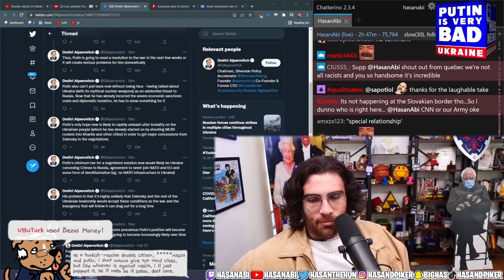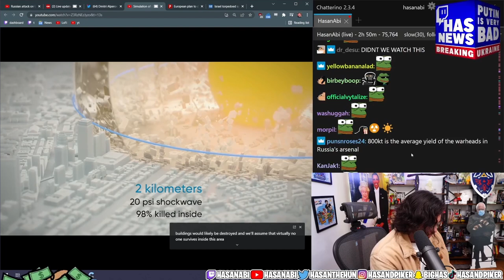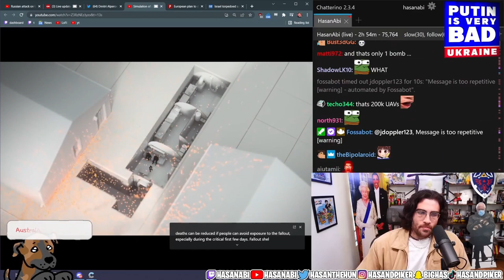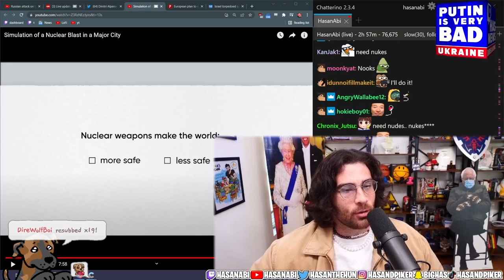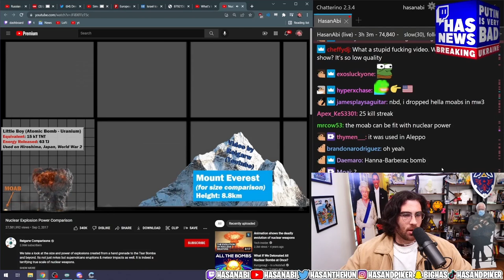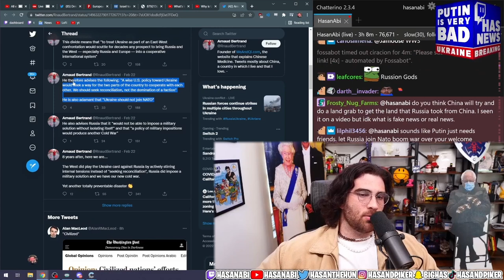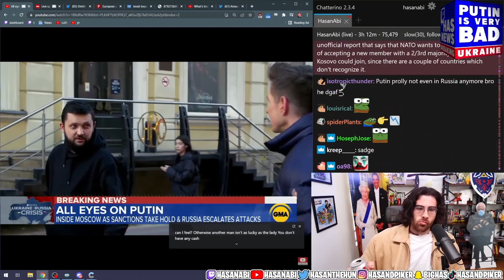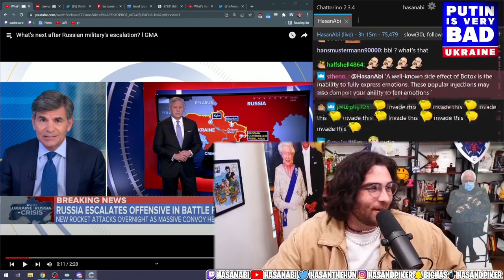HasanAbi reacts to Simulation of a Nuclear Blast in a Major City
Hasan reacts to an info-packed video where Neil Halloran breaks down exactly what were to happen if a Nuclear Blast hit a big city.  Using data from leading researchers and highlighting present day technology developments, the film illustrates the very real danger nuclear weapons still pose to humanity and life on Earth.
Hasan moves on to more news from the invasion of Ukraine.  Hasan reacts to All eyes on Putin.